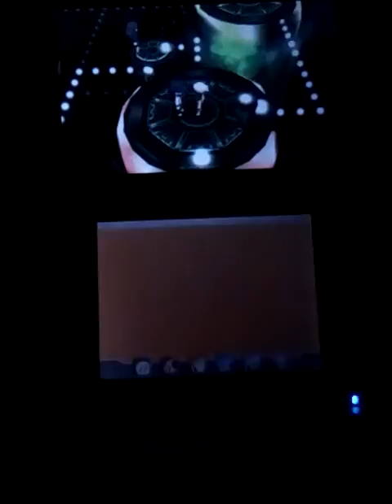[LP] Pokémon Saphir Alpha - #26 - 7eme Badge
Pokémon Rubis Oméga et Saphir Alpha sont deux versions de la rééditions des jeux video de rôle japonais Pokémon Rubis et Saphir sortis en 2002 au Japon et en 2003 à travers le monde sur Game Boy Advance.
Genres : Jeu video de rôle